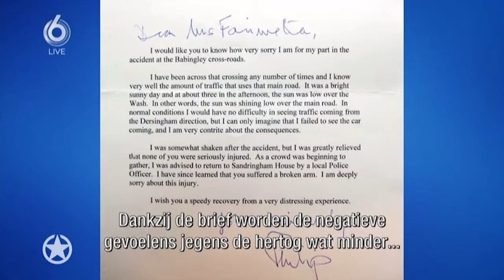Prince Phil Update - Official Apology